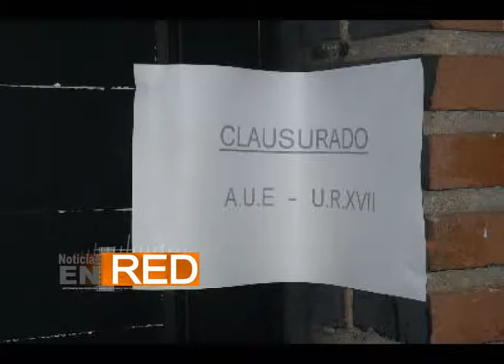ALLANAMIENTOS Y CONTROLES RAIMUNDO